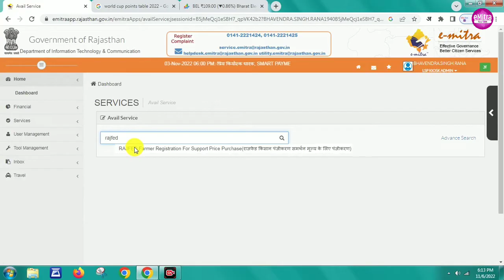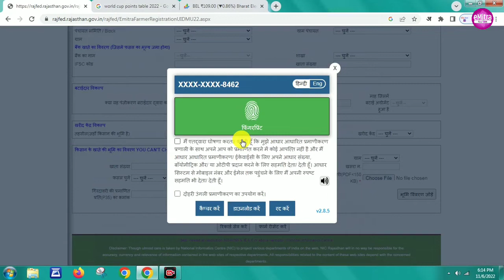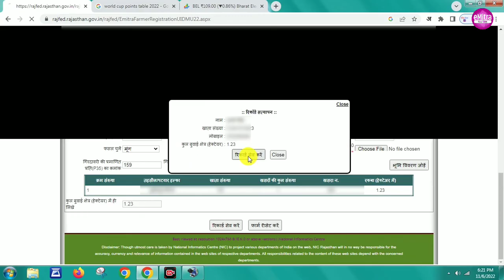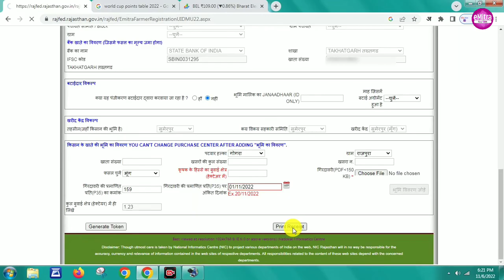Rajfed Online Registration 2022 Kaise Kare || Rajfed Online Registration 2022 Emitra se Kaise Kare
rajfed online registration 2023 kaise kare || rajfed moong kharid 2023 rajasthan